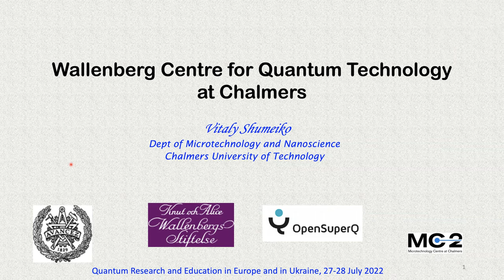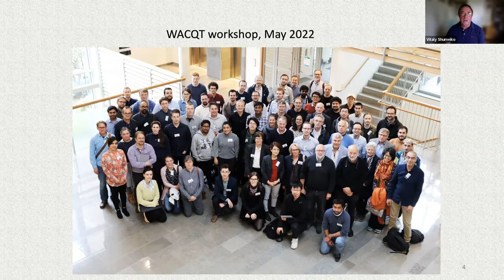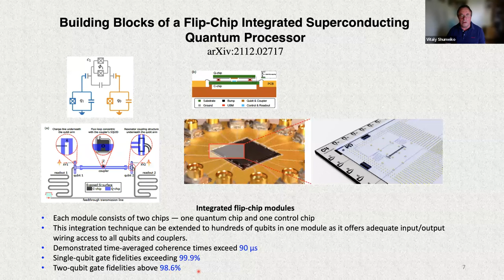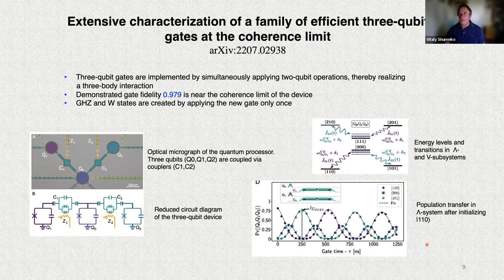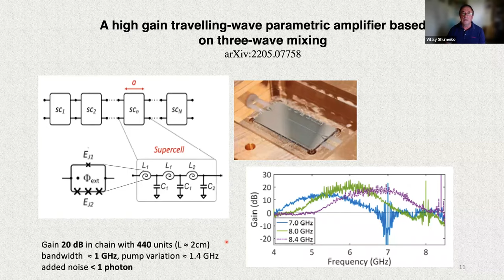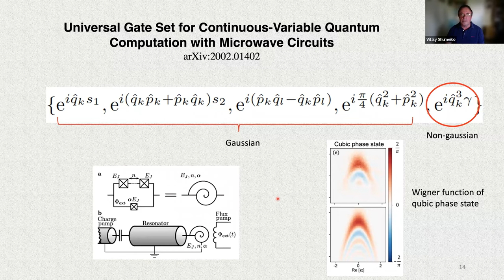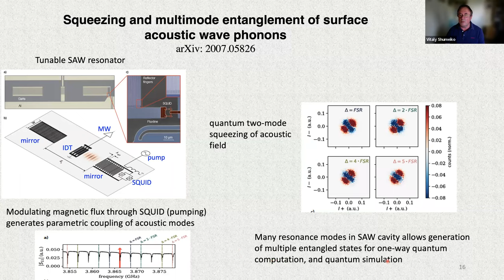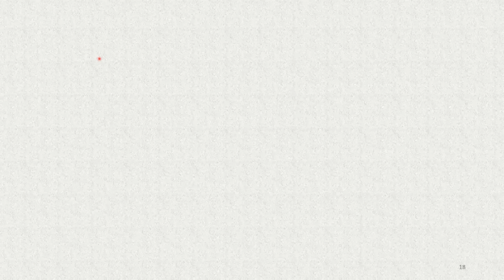Vitaly Shumeiko: Wallenberg Centre for Quantum Technology at Chalmers